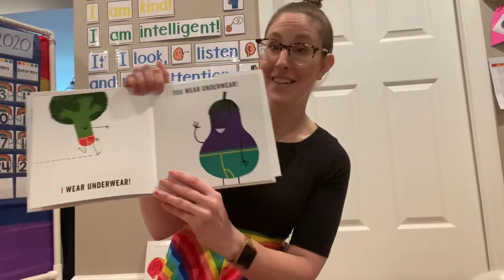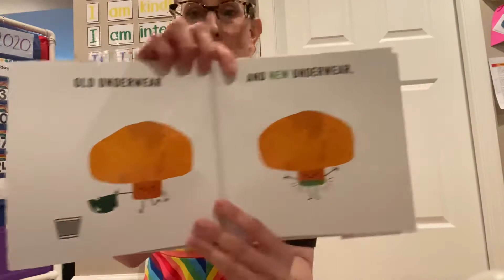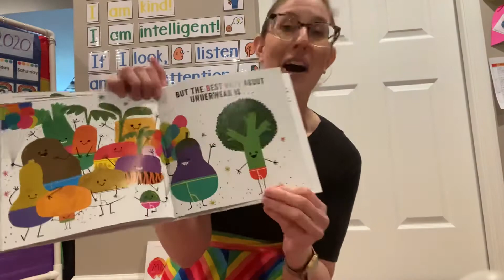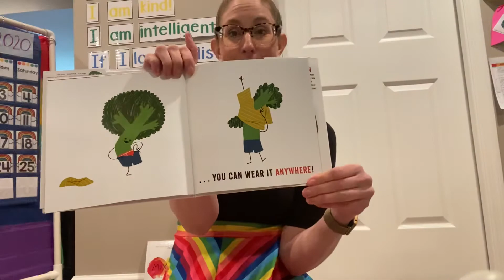Read Aloud: Vegetables in Underwear